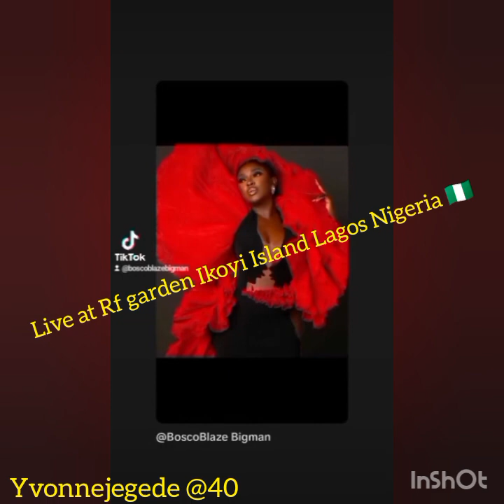Bosco Blaze live performance at Yvonne jegede's 40th birthday party..